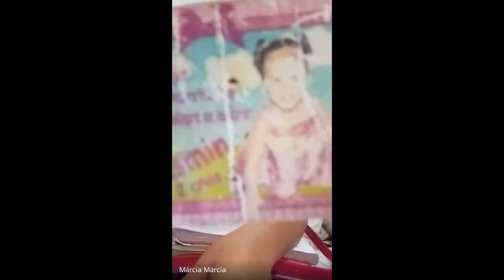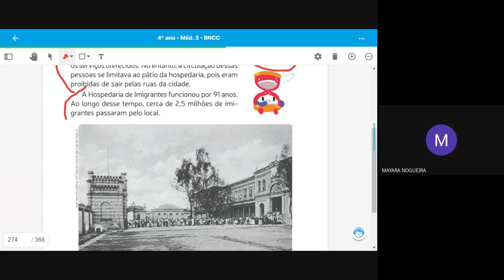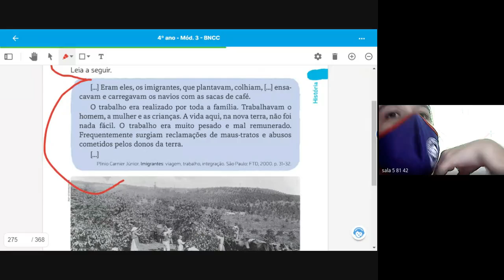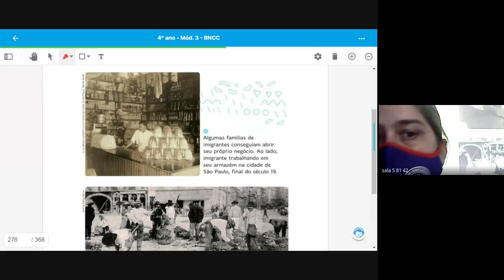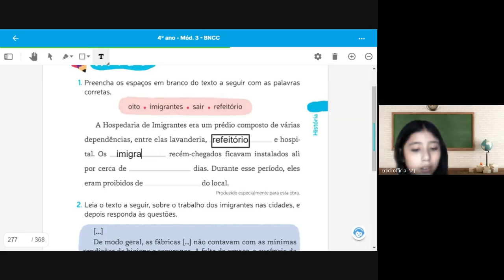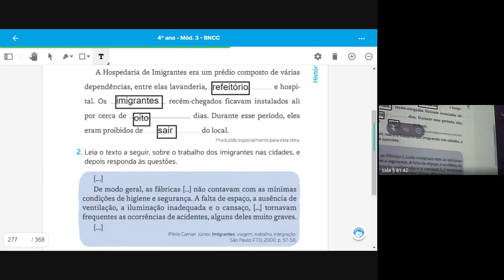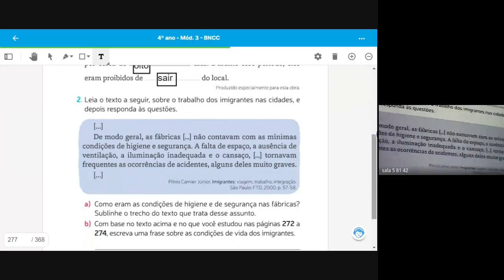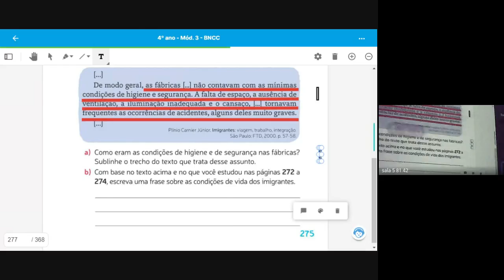4 ANO MILA 2